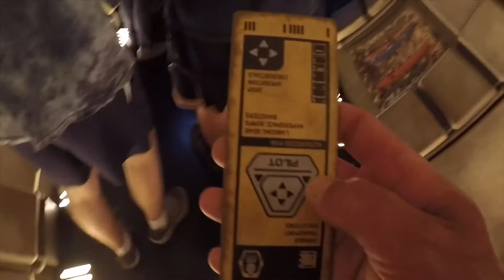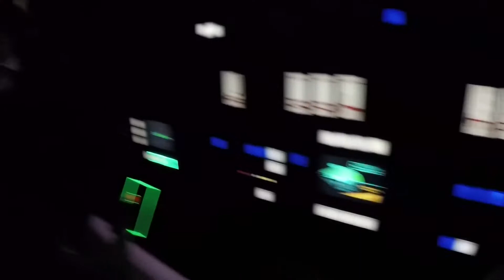STAR WARS GALAXY’S EDGE - Disney Trip Day 3